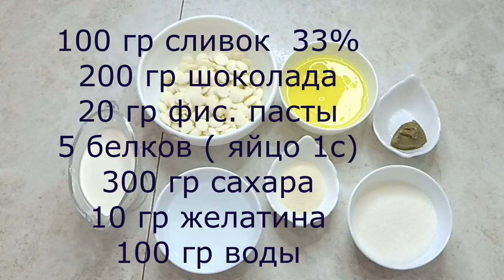Торт Клубника - Суфле 🔴 Аля "Фрезье"🔴 Танинторт 🔴 Лёгкий, летний торт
Для бисквита :
5 яиц (1с)
150 гр муки
150 гр сахара
80 гр сл. масла
щеп. соли

Для крема:
100 гр сливок 33%
200 гр шоколада
20 гр фисташковой пасты
5 белков
300 гр сахара
10 гр желатина
100 гр воды
Для начинки 500 гр клубники